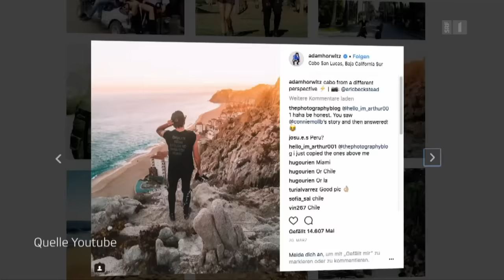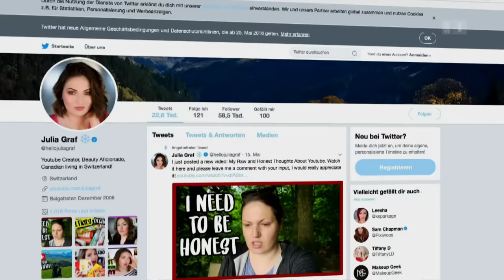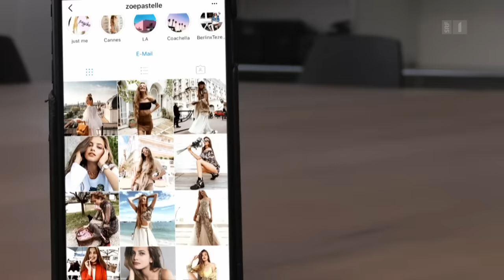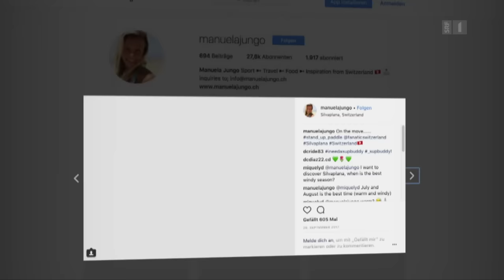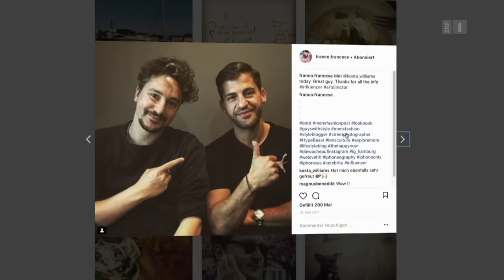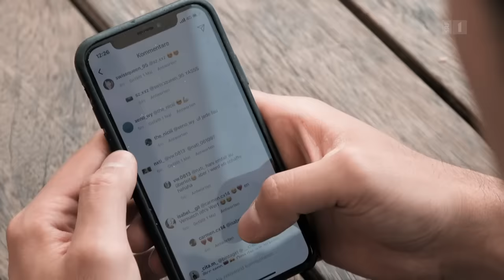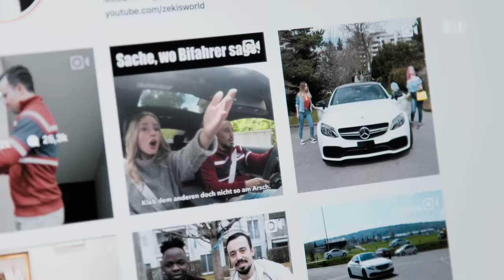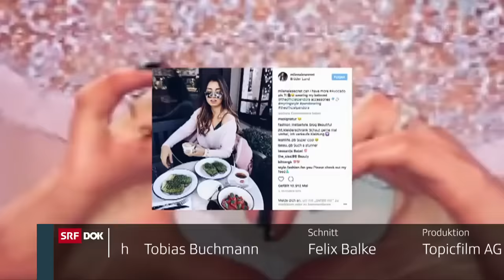Die Welt der Social Media Influencer | Doku | SRF Dok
Die Welt der Social Media Influencer ist das Internet. Sie filmen und fotografieren sich, posten die Bilder auf den Social-Media-Plattformen und verdienen damit Geld – viel Geld.

Was ist Influencer-Marketing eigentlich genau? Schamlose Schleichwerbung? Sind die sogenannten Followers nichts anderes als unkritische Konsumenten? Ist Influencer-Marketing der neue Megatrend der Werbeindustrie oder ist alles nur ein Hype, ein Phänomen unserer Zeit?

Filmautor Christian Rösch begibt sich in eine Welt, die für viele nur schwer nachvollziehbar ist. Er spricht mit Fachleuten aus der Prävention und aus dem Marketing und schaut den grossen Stars der Schweizer Influencer-Szene über die Schulter.

Im Sommer 2018 ist der «Social Media Influencer» bei Marketing- und Kommunikations-Fachleuten zum heilbringenden Lieblingsbegriff mutiert. Innerhalb kurzer Zeit ist das «Influencer Marketing» zu einem Milliardengeschäft geworden. Für dieses Jahr rechnet die Fachwelt mit einem Umsatz von 5 bis 10 Milliarden Dollar. Die Unternehmen versuchen junge Kunden, die sie auf den klassischen Werbekanälen nicht mehr erreichen, über diesen Weg in ihren Kaufentscheidungen zu beeinflussen.

Wenn der Instagramer Zeki Bulgurcu mit seinen 1.2 Millionen Followern in der Deutschschweiz ein Werbevideo auf Social Media hochlädt, wird es innerhalb von zehn Minuten 25’000 mal angeschaut und er bekommt dafür Geld.

Doch was löst das in jungen Menschen aus, die täglich stundenlang auf Instagram den idealisierten Bildern ihrer Idole folgen? Und wie gehen die Influencer selbst mit dem Druck um, immer perfekt gestylt ihren Kanal zu bespielen und ihre Fans bei Laune zu halten?

 👇 Mehr zum Thema Dokus & Reportage gibt es hier:
👥 SRF Dok auf Facebook: